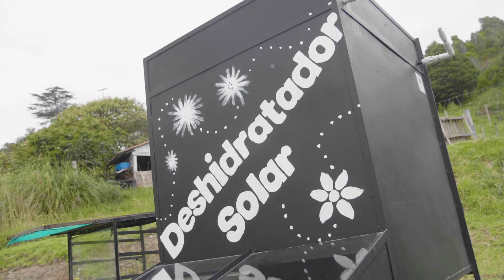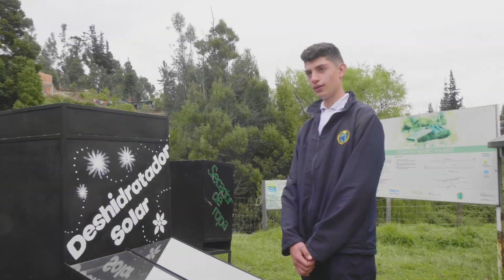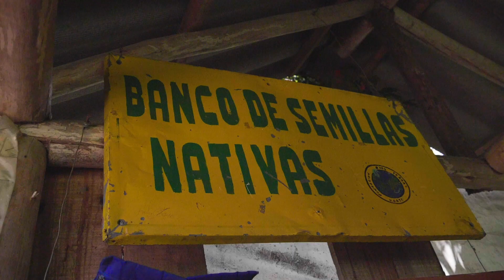Instituto de Ciencias Agroindustriales y del Medio Ambiente - ICAM, Ubaté, Cundinamarca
Conoce el documento donde recolectamos las experiencias escolares para la acción climática desarrolladas desde diferentes instituciones educativas de Colombia